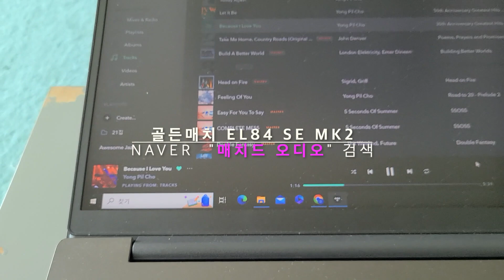진공관 앰프로 듣는 [ 사랑하기 때문에 ]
AMP : MATCHED AUDIO - GOLDEN MATCH EL84SE MK2
SPEAKERS : FYNE AUDIO - F502
ARTIST : 조용필